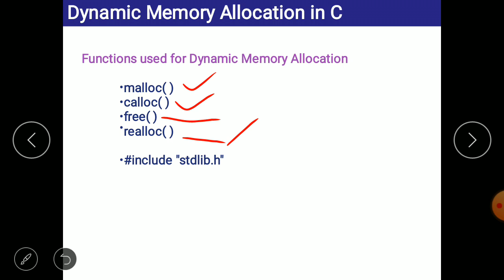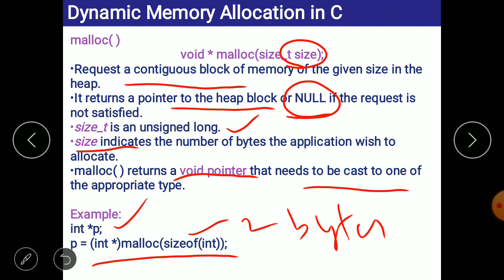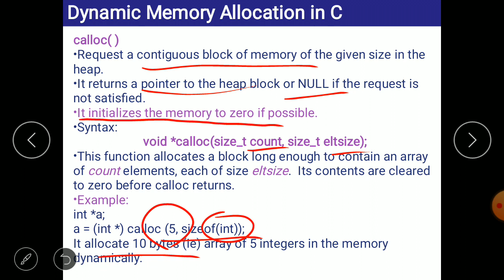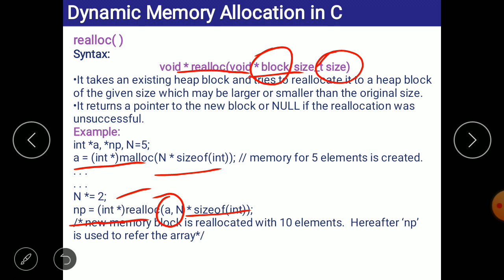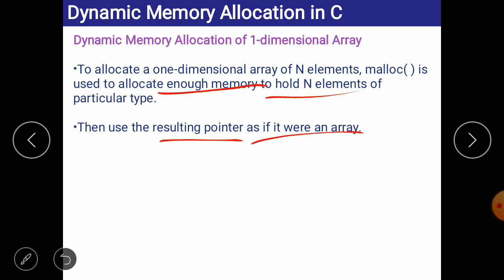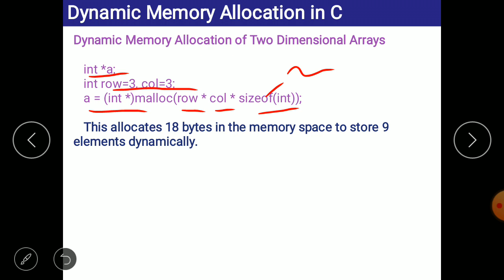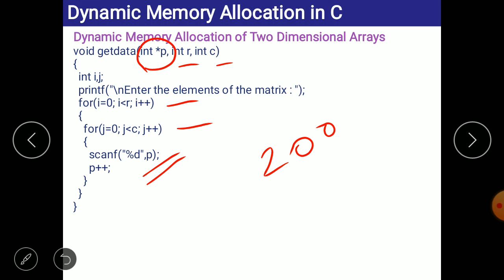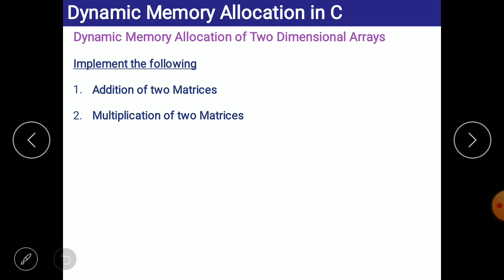Dynamic Memory Allocation in C in Tamil | Ganeshkumar S | Inaya Vazhi Kalvi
Explanation on Dynamic Memory Allocation in C